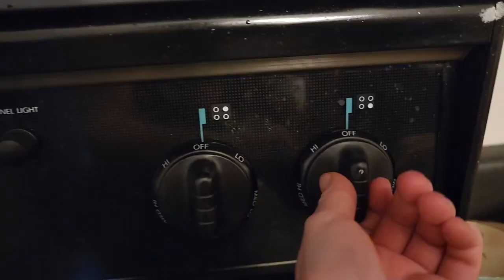Went Outside And Turned Into A Troll | Vlog 11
I'm still trying to do this staying alive thing.

Outro song
Artist: Infraction
Song: Cyberpunk 2077